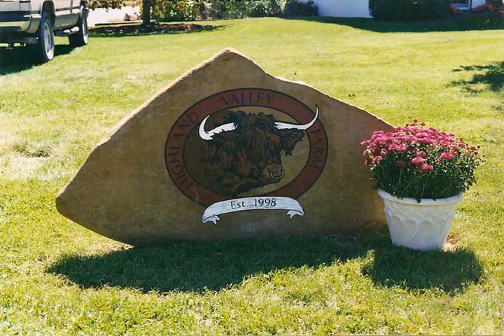highland cattle for sale california